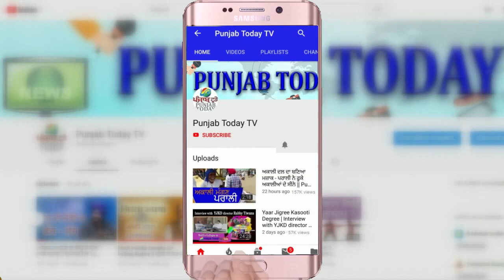पंजाब पुलिस की बहादुरी: पैर से गाड़ी रोकने की कोशिश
ਕੀ ਪੰਜਾਬ ਪੁਲਿਸ ਦੀ ਕਾਰਜ ਕੁਸ਼ਲਤਾ ਅਤੇ ਪੇਸ਼ੇਵਾਰਾਨਾ ਸਮਰੱਥਾ 'ਤੇ ਅਜੇ ਵੀ ਕੋਈ ਸ਼ੱਕ ਹੈ?

ਵੇਖੋ ਵੀਡਿਓ 'ਚ ਕਿਵੇਂ ਪੁਲਿਸ ਅਧਿਕਾਰੀ ਸੁਪਰਮੈਨ ਵਾਂਗ ਆਪਣੀ ਲੱਤ ਫ਼ਸਾ ਕੇ ਕਾਰ ਰੋਕਣ ਦੀ ਕੋਸ਼ਿਸ਼ ਕਰ ਰਿਹਾ ਹੈ: